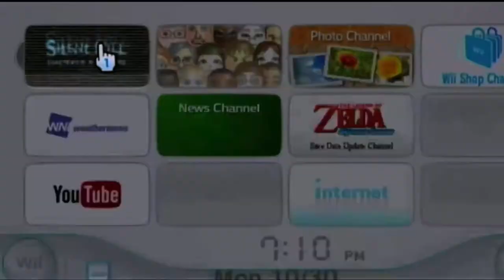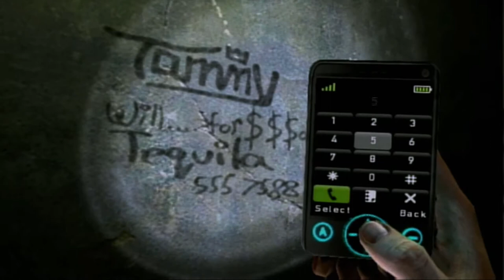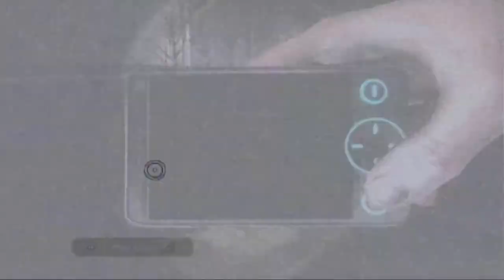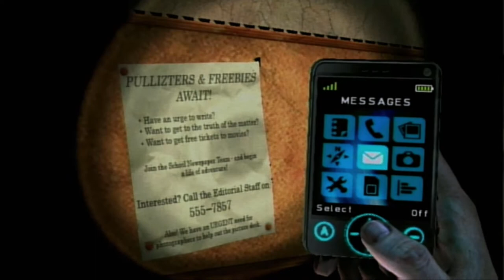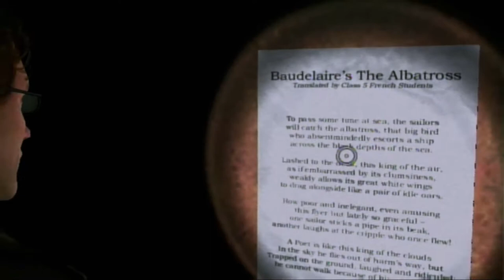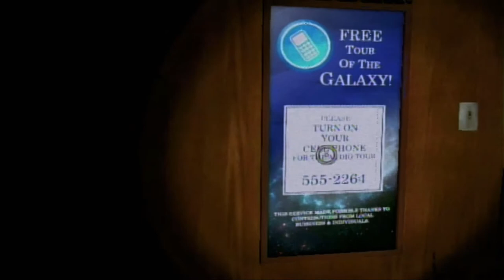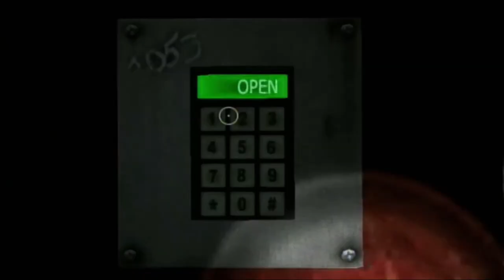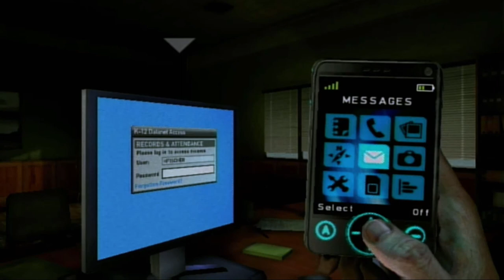Silent Hill: Shattered Memories - Always On My Mind On Wii HD (1080p)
Harry Mason consegue chegar até o ginásio da Escola de Silent Hill e lá ele encontra Michelle Valdez, uma cantora cubana-americana.

Ela diz para Mason que conhece uma garota chamada Cheryl, mas tal garota já é adolescente e Mason fica confuso.

Então os dois resolvem examinar os arquivos do colégio no escritório do diretor do colégio.